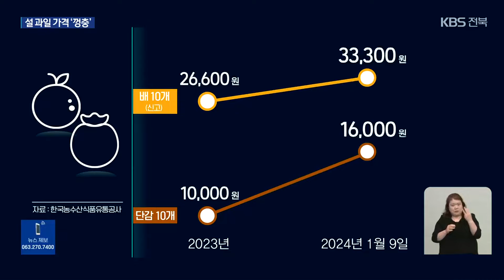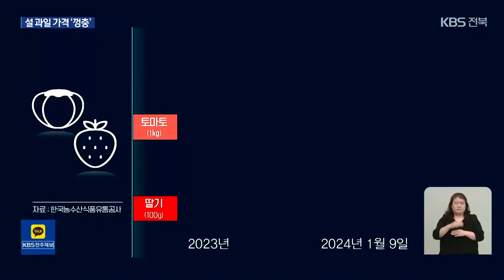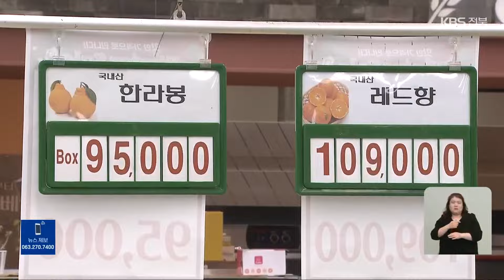과일 가격 고공 행진…설 앞두고 소비자 부담 커 / KBS 2024.01.12.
[앵커]

 지난해 3%대 고물가를 견인한 게  바로 과일을 포함한  농산물 가격이었는데요.

 과일 가격 고공 행진이 이어지면서 설을 앞둔 소비자는 물론 일선 농가에까지 부담이 되고 있습니다.

 [리포트]

 지역 농협에서 운영하는  한 마트입니다.

 10kg 사과 한 상자에 15만 9천 원,  15kg 배는 8만 5천 원.

 일반 대형마트보다는 싸다지만,  크게 오른 과일 가격에  소비자들은 쉽사리 장바구니를 채우지 못합니다.

 [이순임/익산시 어양동 : "우리로서는 감히 손대기가 조금 부담스러워요."]

 한국농수산식품유통공사 자료를 보면, 전주지역 기준  후지 사과 열 개들이 한 상자 소매 가격은 3만2천 원으로  지난해 같은 때보다 9천 원,  38% 올랐습니다.

 배와 감도 열 개들이가  각각 3만3천 원과 만6천 원으로  25%와 60% 상승했습니다.

 과채도 상황은 비슷한데,  딸기와 토마토 가격은  지난해 이맘때보다  각각 18%와 43%가량 뛰었습니다.

 겨울 들어서도 오름세가 꺾이지 않으면서 지난달에만 전북지역 신선식품지수는 16.9% 올랐고,  특히 신선과실만 32%나 상승했습니다.

 [황영자/통계청 전주사무소장 : "생산량 감소가 과일과 과채류 가격 상승을 이끌었고, 이런 신선과실류 가격 상승세는 이번 겨울 동안 계속될 것으로 보입니다."]

 농민들과 유통상들은  지난해 장마가 유난히 길었고,  탄저병 같은 각종 병충해가  기승을 부린 탓이라며 소비 감소를 우려합니다.

 [홍인숙/사과 재배 농민 : "소비가 안 되면 공판장에서 사 가는 일반 개인 상인들 있잖아요. 슈퍼에서 안 팔리면 그분들이 안 사가요."]

 정부는 물가 안정 대책에  10조 원 넘는 돈을 풀고,  특히 급등하는 과일 가격을 잡기 위해 21종류의 수입 과일에 대한 관세를 내리겠다고 밝혔습니다.

 하지만, 설 성수용 과일에 대한  하락 효과를 장담할 수 없는 상황에  소비자들과 농가들의 걱정만  커지고 있습니다.